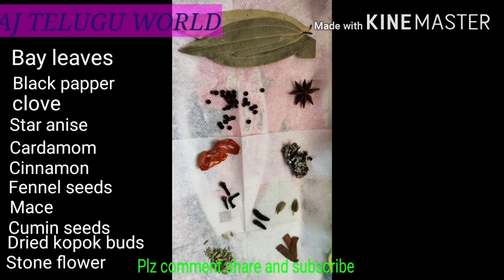Vahrehvah anipinche chicken biryani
Simple chicken biryani for beginners in simple way like hotel style